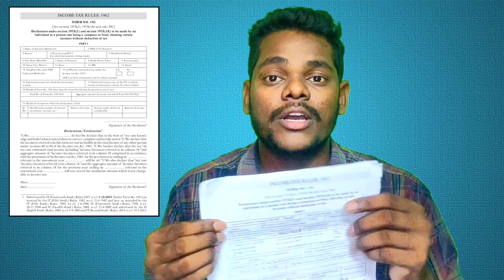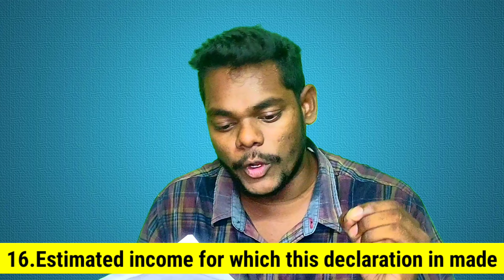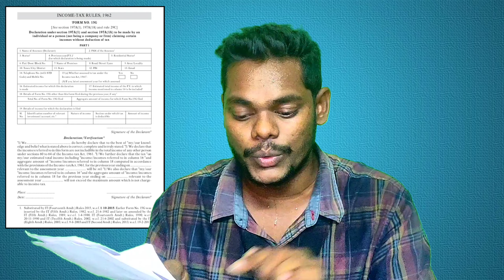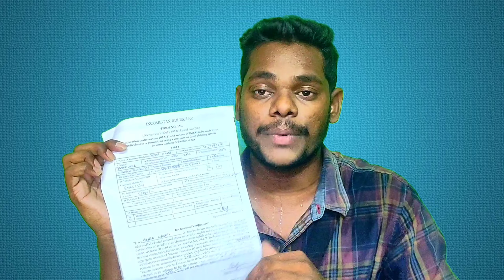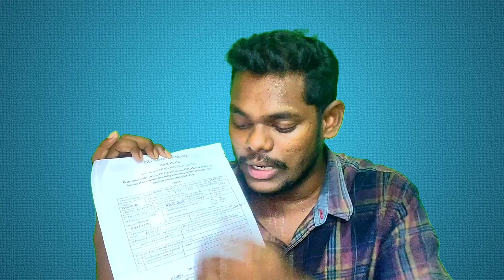How to fill Form 15G? || Form 15g for pf withdrawal || in Telugu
Telugulogic  with Naresh YouTube channel